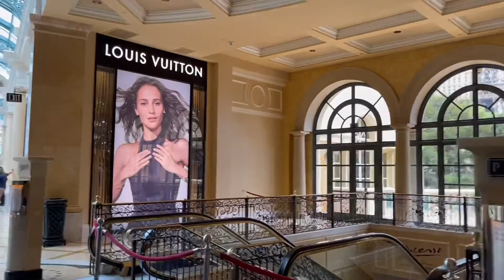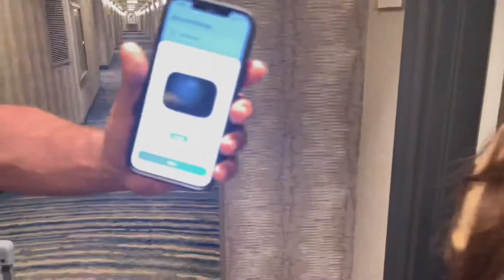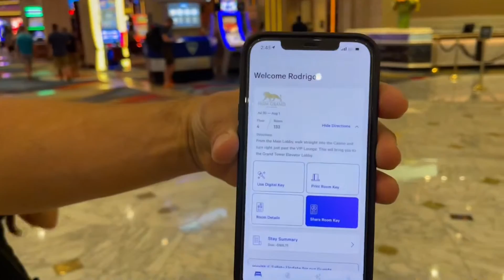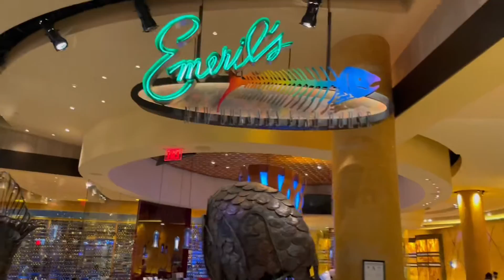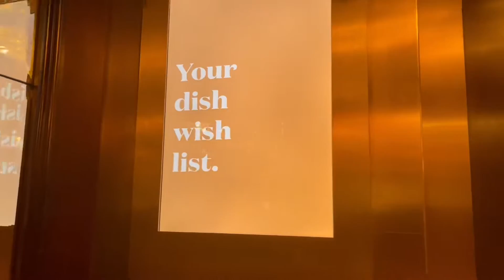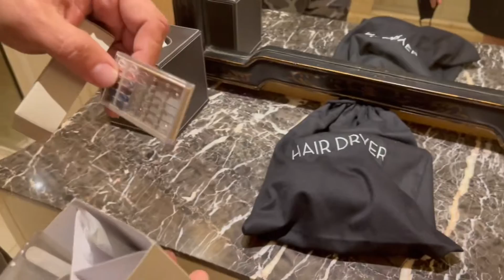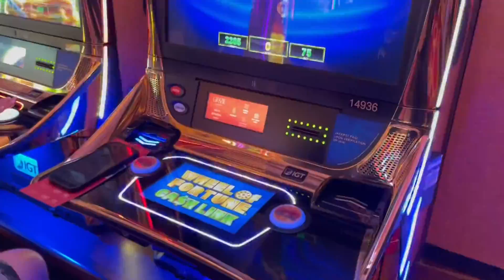Dicas de Hotéis INCRÍVEIS em LAS VEGAS nos EUA: LUXO em sua viagem!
Vem comigo conhecer o Bellagio, Grand MGM e Venetian. 3 hotéis de luxo incríveis que me hospedei em Las Vegas nos Estados Unidos! Dicas e muito mais para você montar seu roteiro de viagem.

Custo de nossa viagem para Las Vegas:

Passagem American Airlines - U$ 199,00 dólares cada - Ida e Volta com taxas para Los Angeles.
Locação de Carro empresa SIXT - U$ 460,00 dólares por 6 dias com todos os seguros inclusos.
Hotel Bellagio - U$ 260,00 dólares com todas taxas inclusas por 1 dia.
Hotel Grand MGM - U$ 360,00 dólares com todas taxas inclusas por 2 dias.
Hotel Venetian - U$ 280,00 dólares com todas taxas inclusas por 1 dias.
Alimentação (restaurantes + lanches + mercado) - U$ 800,00 dólares para todos os dias de viagem.
Ingresso de acesso ao Park Grand Canyon - U$ 35,00 dólares com acesso livre por 7 dias.

Conheça a Viajar Muda Tudo Travel!
Agência de viagem que vai deixar você a um click do seu sonho!

🎥 Neste vídeo você vai assistir:
* Hotéis Bellagio, Grand MGM e Venetian em Las Vegas nos Estados Unidos.
* Dicas, preços, restaurantes, hotéis, passeios, pontos turísticos e muito mais.

📍 Las Vegas - Nevada - Estados Unidos

Patrícia / VMT - Viajar Muda Tudo